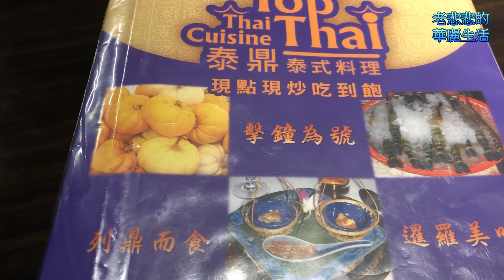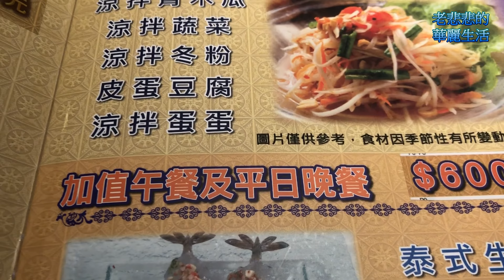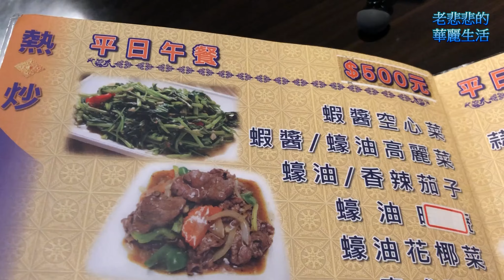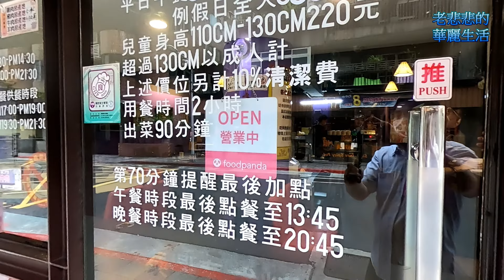2022 泰鼎泰式料理 泰國菜吃到飽 All you can eat Buffet 【 老悲悲台北美食呷透透】 Tai style cuisine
【  泰鼎泰式料理  】
地址：台北市松山區敦化北路4巷62號
營業：11:30–14:30、17:00–21:30

喜歡吃泰國料理的朋友一定吃過不少台北的泰式餐廳,就算標榜平價的小餐館,每道菜也要百元起跳,今天就跟大家分享這間位於捷運南京復興站附近的泰鼎泰式料理吃到飽,餐廳標榜平日晚餐時段只要600元  就能吃到超過50種單點現炒的泰國菜,通通任點任食吃到飽,不僅如此連泰式奶茶與摩摩喳喳也是無限免費取用,老闆你也太佛心了吧!  第一次來泰鼎吃到飽的朋友要記得,餐廳第一輪出餐份量是依照人數給,第二輪之後的餐點可以依照自己需求增減份量,加上餐廳出餐蠻快,點菜時可要自行斟酌一下,若吃不完造成浪費就不妙了
泰國飲食，泛指泰國民族的飲食文化。泰國菜以酸、辣、鹹、甜、苦五味的平衡為特點，多使用魚露及新鮮香料，少用乾材。其按地域分有五大菜系，分別為首都菜、中部菜、南部菜、北部菜與東北菜，反映泰國五方不同的地理和文化，而各地使用的食材往往受鄰國影響。例如泰南菜受馬來菜影響多用椰奶、鮮黃薑，而泰東北菜則與寮國菜一樣善用青檸汁。此外，泰國現有的菜式不少受到多年定居泰國的華裔影響，其中潮州菜的影響最為顯著，例如粥、貴刁（粿條）及海南雞飯。泰國菜的特點，講究甜、酸、苦、辣、咸五味的互相平衡，通常以鹹、酸、辣為主，而帶著一點甜，而苦味則隱隱約約在背後。首次嘗試泰國菜的人都會覺得味道很獨特，因為五味同一時候顯現在舌頭上，而且有很多調料是東南亞特有的。泰國菜用調料的特點，整體來說善用椰奶，九層塔，香茅，泰國青檸（又稱青檸菜），和辣椒。泰國人的正餐是以米飯為主食（泰國香米或糯米），佐以一兩道泰式咖哩、一條魚或一些肉、一份湯以及一份沙拉。順序沒有甚麼講究。喝湯，對泰國人是配飯的一道菜，著名的有泰國的冬蔭功，分為清湯和加椰漿的濃湯。由於泰國位於熱帶地區，氣候潮濕和炎熱，所以各種蔬菜和水果都極其豐富。北有山河、南部地峽、兩邊有海、而中部田地肥沃。泰國菜色彩鮮艷，而名種出產都極為鮮味，國民的飲食可反映出國家豐富的農業資源。
Thai cooking places emphasis on lightly prepared dishes with strong aromatic components and a spicy edge. Australian chef David Thompson, an expert on Thai food, observes that unlike many other cuisines,Thai cooking is "about the juggling of disparate elements to create a harmonious finish. Like a complex musical chord it's got to have a smooth surface but it doesn't matter what's happening underneath. Simplicity isn't the dictum here, at all."
Traditional Thai cuisine loosely falls into four categories: tom (boiled dishes), yam (spicy salads), tam (pounded foods), and gaeng (curries). Deep-fries, stir-fries, and steamed dishes derive from Chinese cuisine.In 2017, seven Thai dishes appeared on a list of the "World's 50 Best Foods", an online poll of 35,000 people worldwide by CNN Travel. Thailand had more dishes on the list than any other country. They were: tom yam goong (4th), pad thai (5th), som tam (6th), massaman curry (10th), green curry (19th), Thai fried rice (24th) and nam tok mu (36th).